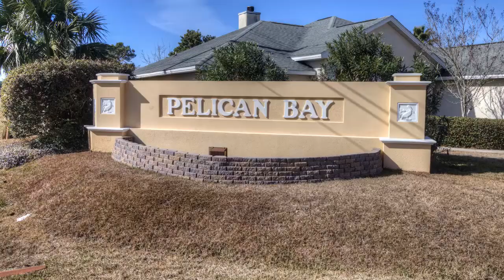Pelican Bay Pool Home - Panama City Beach, Florida Real Estate For Sale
Video produced by Studio 1 MediaWorks. Producer is a FAA Certified sUAS Remote Pilot.